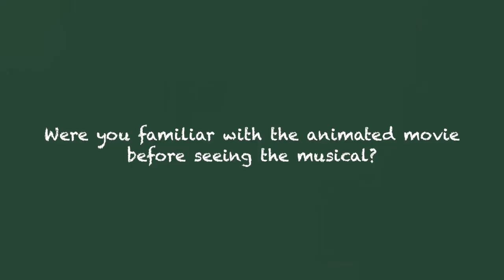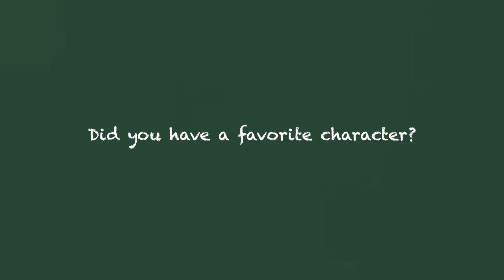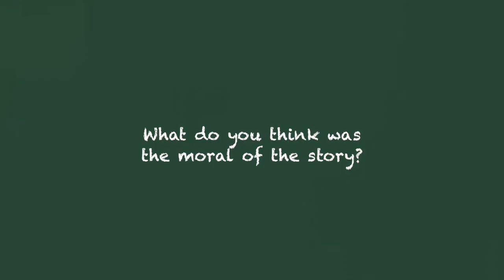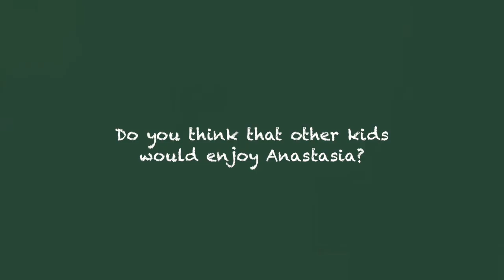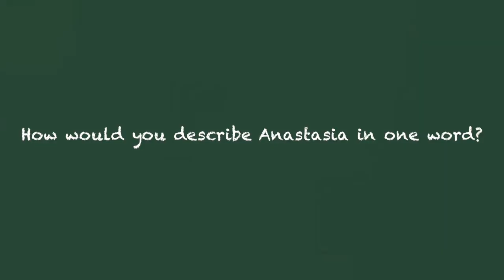Have You Heard... What the Kid Critics Thought About ANASTASIA?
From BroadwayWorld's Archive: We are continuing the series with Tai (11), Isabella (13), and Charles (10), who recently headed to the Broadhurst Theatre to check out Anastasia. Curious about what they thought about the show? Find out below!